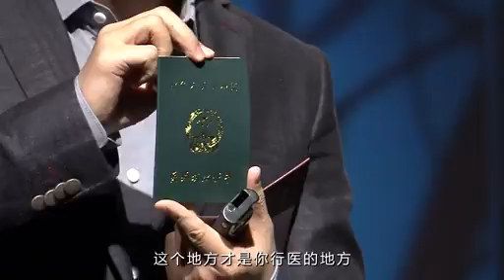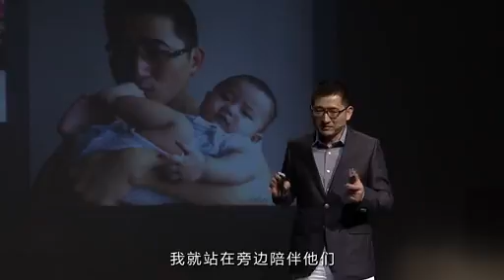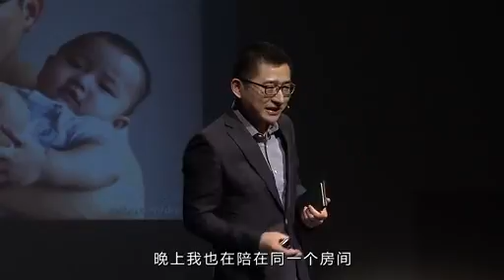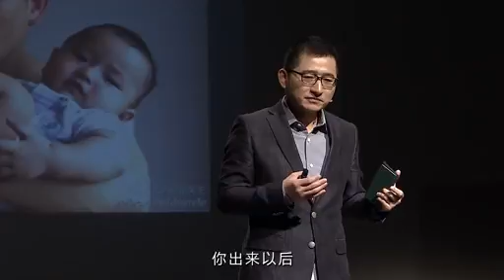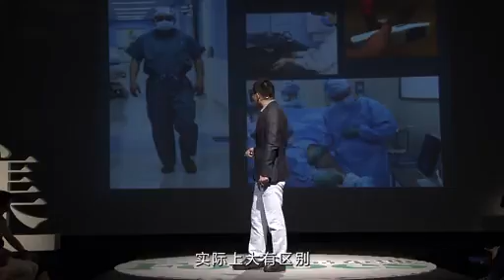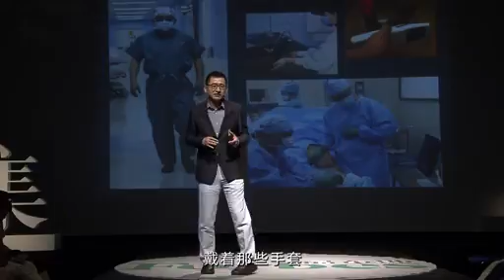云集 张强医生 从 单位人 到 自由人 标清